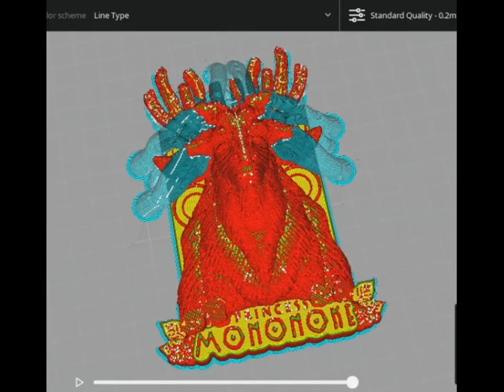Princess Mononoke - The Shishigami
It is recommended to print them from 12cm